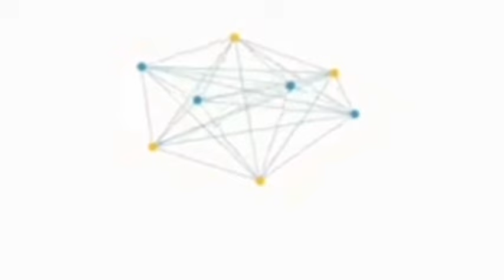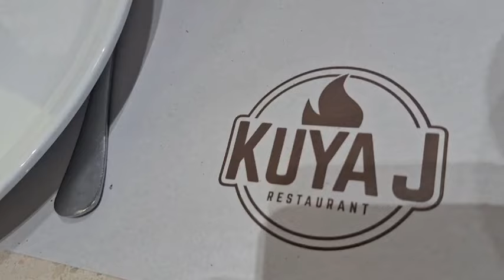DASAY THE EXPLORER AT ADMIN UMATEND NG BIRTHDAY PARTY?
Umatend ng birthday si dasay